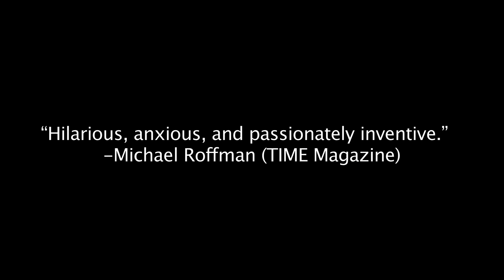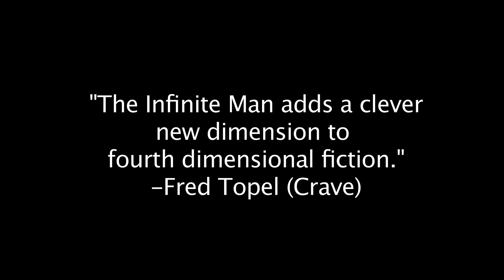The Infinite Man | BIFFF 2015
Official Selection of the 33rd Brussels International Fantastic Film Festival (BIFFF)
International Competition

Director: Hugh Sullivan
Cast: Josh McConville, Hannah Marshall, Alex Dimitriades ...